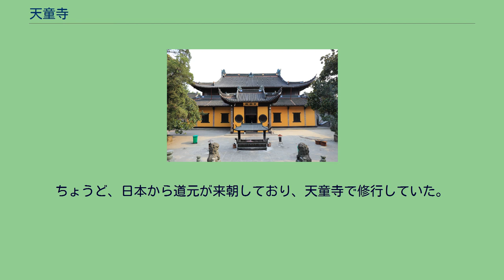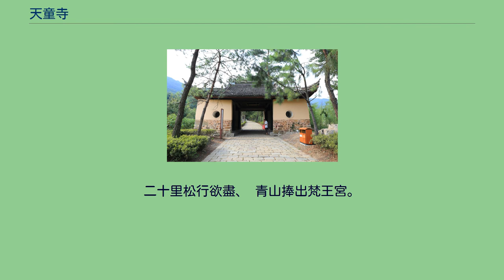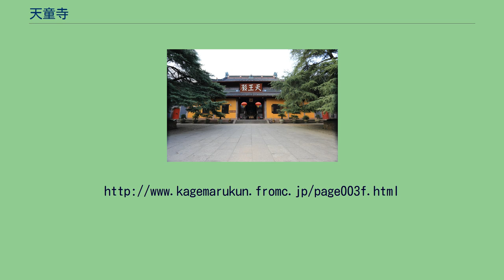天童寺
天童寺（てんどうじ）は、「天童禅寺」とも呼ばれ、「東南佛国」とも称される、著名な禅宗の寺院である。
禅宗五山の第二に列されている。
浙江省寧波市鄞州区にあり、太白山の麓に位置し、山に依り、水に臨む、勝景の地にある。
天童寺と日本の仏教の関係は深く、日本の曹洞宗は、天童寺を祖庭としている。
1983年、国務院は、漢族地区仏教全国重点地域に指定している。
2006年には、国家重要文物保護単位となった。
天童寺は、西晋の永康元年（300年）に創建された。
遊行僧の義興が建てたと言われている。
唐朝の初年、現在の位置に移った。
乾元2年（759年）、粛宗から「天童玲瓏寺」の名を賜った。
咸通10年（869年）、懿宗から「天寿寺」の名を賜った。
北宋の景徳4年（1007年）、真宗から「天童景徳禅寺」の額を賜った。
南宋の建炎3年（1129年）、正覚禅師が住職になった。
紹興4年（1134年）、東南の第一大殿を増築した。
淳熙5年（1178年）、孝宗から「太白名山」の四字を賜った。
嘉定年間、天童寺は、「禅院五山十刹」の第三山に列せられた。
宝慶元年（1225年）、曹洞宗第十三祖の如浄禅師が住職になった。
ちょうど、日本から道元が来朝しており、天童寺で修行していた。
帰国後、日本で曹洞宗を開いた。
明の太祖は天下名寺を冊封し、天童禅寺を天下禅宗五山の第二山に列した。
万暦15年（1587年）7月21日、大雨と洪水によりことごとく破壊され、礎石や瓦礫すら残らない有様であった。
清の雍正帝から、「慈雲密布」の扁額を賜った。
北宋の慶暦7年（1047年）11月、王安石は、「遊天童寺」の詩を作った。
村村桑拓緑浮空、 春日鶯啼谷口風。
二十里松行欲盡、 青山捧出梵王宮。
天王殿 韋駄殿 山門 ^ 『天童寺志』巻之2、建置攷下、明、万暦15年7月21日条 ^ “天童寺：禅宗五山第二山 曹洞宗法伝承地” (簡体中文). 鳳凰网. 2012年1月29日閲覧。